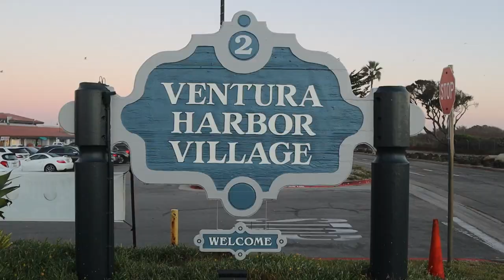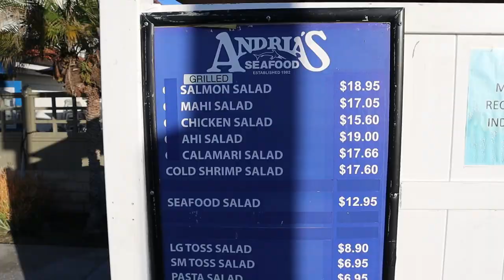Witch Paddle Ventura Harbor- Halloween in California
Witches Paddle-  Ventura Harbor Halloween in California
October 29th – At Ventura Harbor in California, it is the 3rd Annual Witches Paddle.
Several Witches took to the water on the Friday before Halloween for, the Ride of the Ventura Harbor Witches Paddle – Ride of the Ventura Harbor Witches.
Swapping brooms for paddle boards, the coven stood up and paddled around the harbor, welcoming anyone in search of a good spell or photo.
The spell was cast upon us, as we ventured to view of the paddling witches and warlocks.
Everyone was bewitched and bedazzled as the popular attraction is a great way to celebrate all things Halloween and Fall.
We enjoyed all of the awesome witches and warlocks (and pets) in their costume attire.  They were all friendly. Although, we wouldn’t want to get on their bad side, they could cast a spell on us.
With all of that witchy potions in the air, made us a bit hungry.

We decided to stop for an early dinner and Andria’s Seafood Restaurant Market.
They were voted the Best Seafood since 1986.
Located at 1449 Spinnaker Drive in Ventura

Of course, the day would not be complete with a California Sunset.
Equipment used: Sony M50 & GoPro8